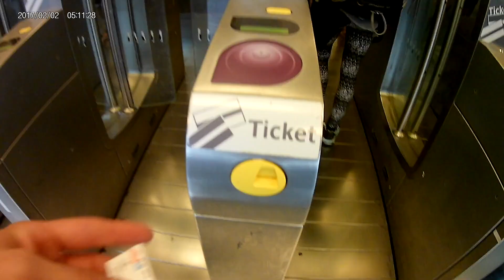Pasadena to St. Jean Pied-de-Port | Camino de Santiago Vlog #1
Hello, and welcome to the Camino! This is the first video of the journey, starting three hours before we walk out the front door in Pasadena, California and ending at the front door of the first hostel in St. Jean Pied-de-Port, with a quick stop in Paris. This is just the beginning of the adventure. Glad to have you along, Buen Camino!

If you have any questions ar want any advice, please don’t hesitate to reach out.